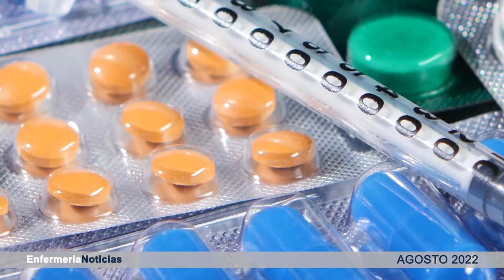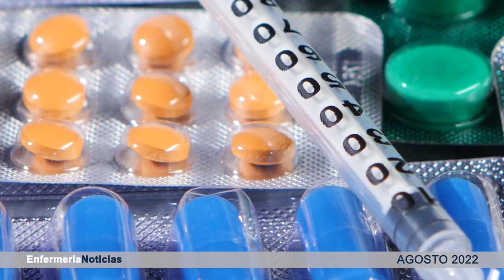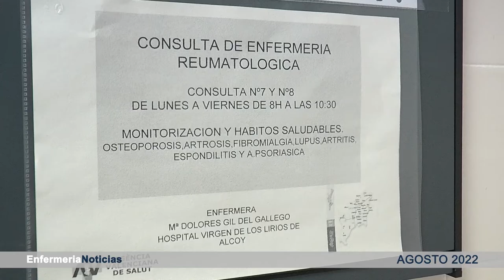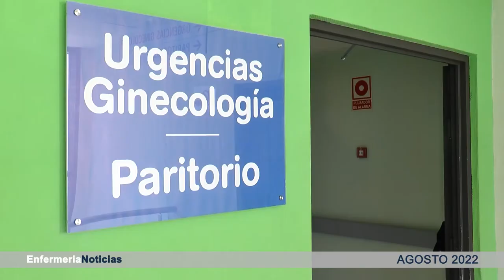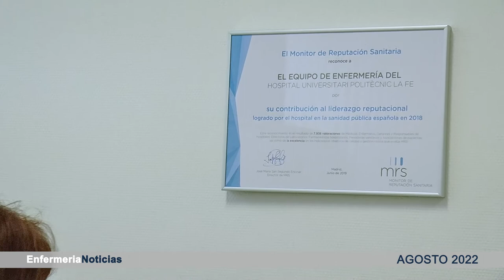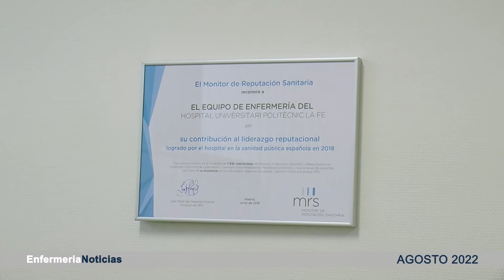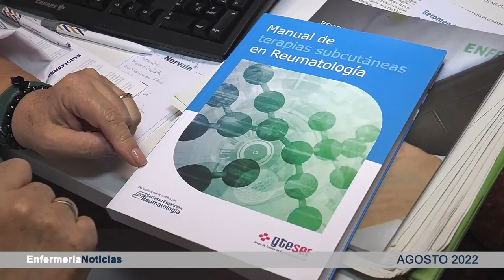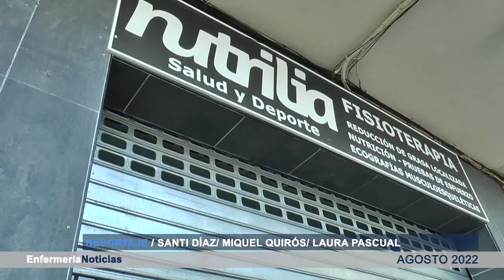Informativo agosto | Cecova TV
Llega agosto pero la profesión enfermera no para por vacaciones. Durante este mes estival, periodo de vacaciones, Enfermería no olvida la importancia de promover buenos hábitos en relación a estas, como hacen en la sede de ACERA, en Alcoy, donde reciben a pacientes reumáticos que buscan consejo y apoyo. En este informativo podrás encontrar recopilados la noticia de la inauguración de la sede y otros contenidos.